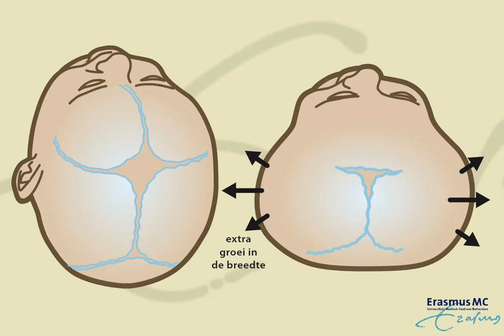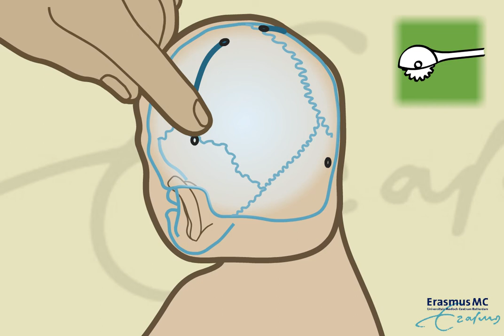Achterhoofd distractie of occipitale distractie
Animatie video [In het Nederlands] over Achterhoofd distractie of occipitale distractie.

Erasmus University Medical Center, Rotterdam | ERN CRANIO

Doelgroep: Patienten en hun familie/verzorgers. Deze video zou ook gebruikt kunnen worden door zorg professionals als uitleg.

Wil je ons wat laten weten over je ervaring met deze video? Laat het ons anoniem weten via deze Enquête (Selecteer Nederlands aan de rechterzijde van de pagina)

Deze video is ook beschikbaar in het Engels op ons ERN CRANIO Youtube kanaal.